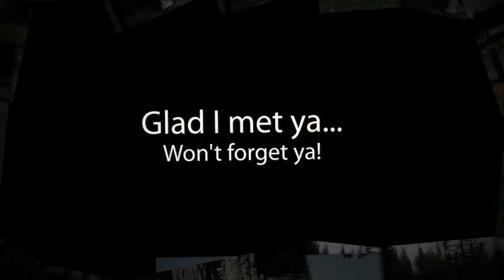SQ Classics 5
Videos about the University of the Pacific's youth camp - Summer Quest!